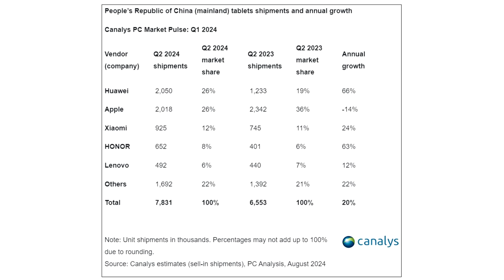Huawei Has No Equal In The Chinese Tablet Market For Q2 2024, Beating Apple And Posting A Solid Annu